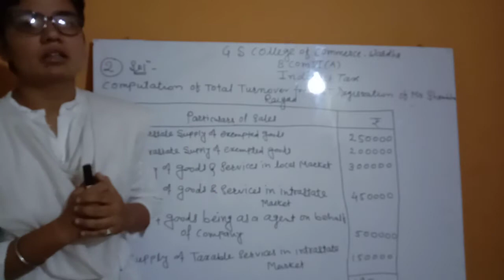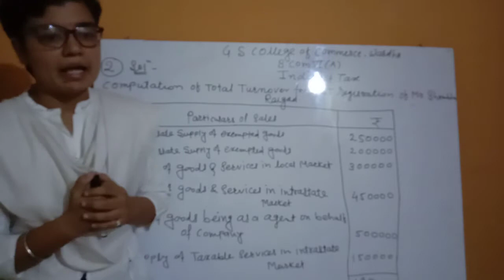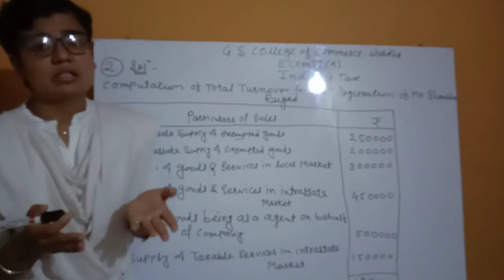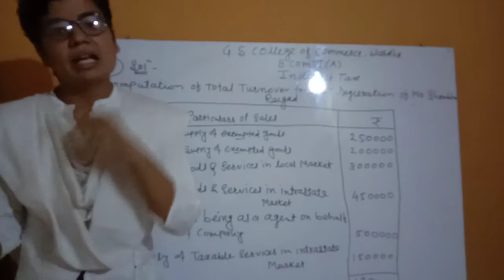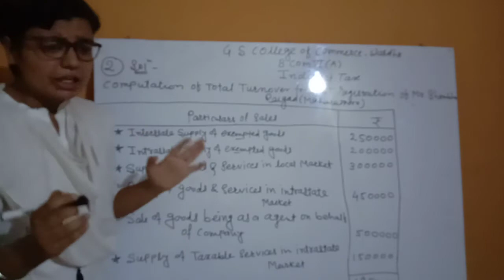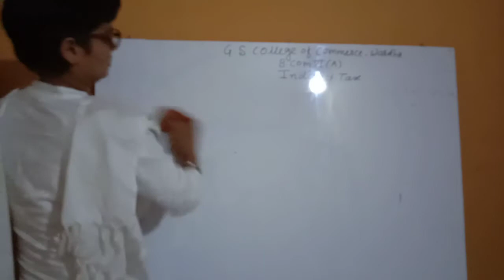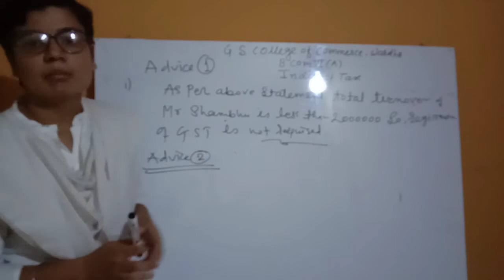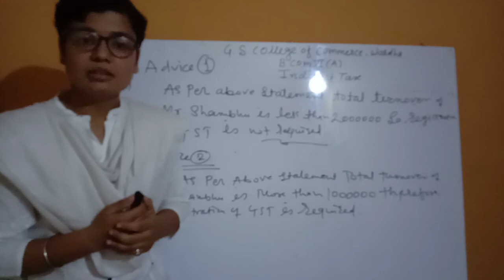B.Com Sem 6 - Indirect Tax (Marathi) - Lecture 7